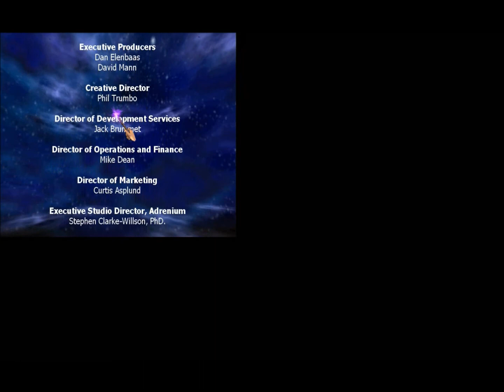Harry Potter and the Chamber of Secrets PC Part 26 - Herpes the Foul, Quidditch, and THE END